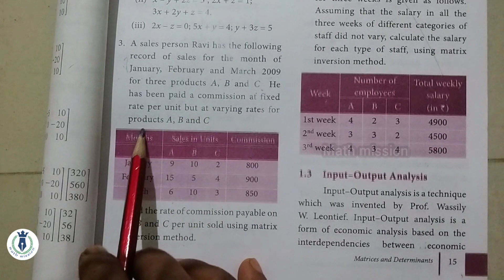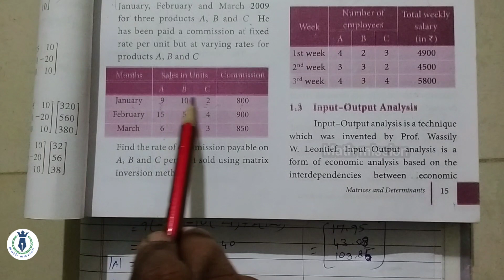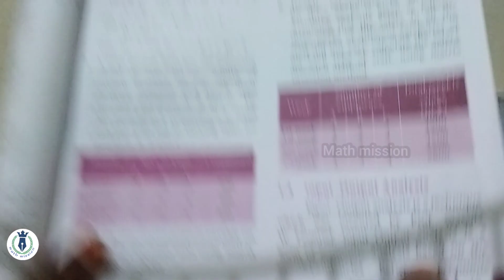11th standard business maths and statistics exercise 1.3 sum 3